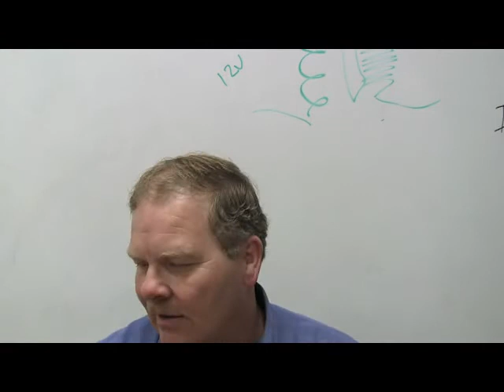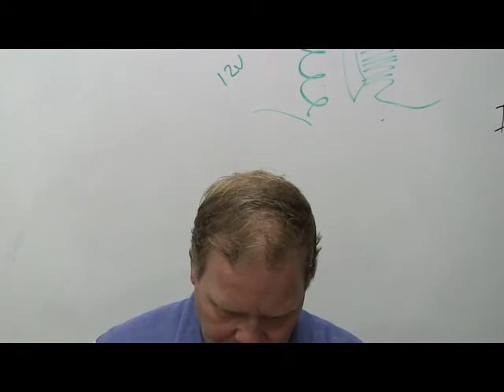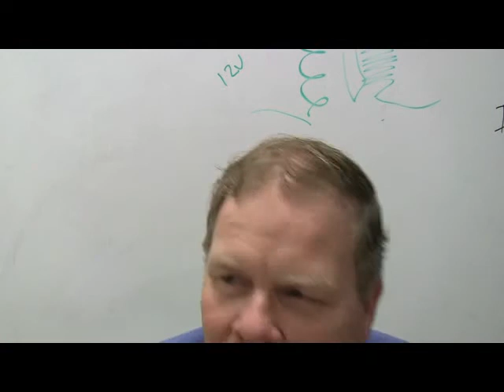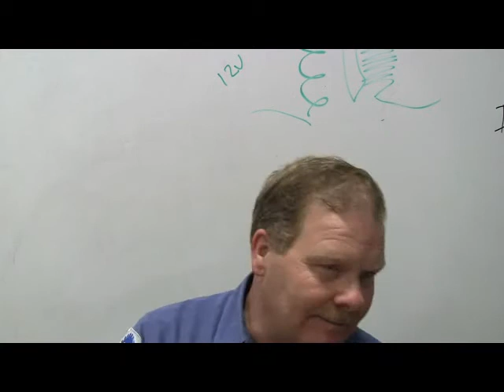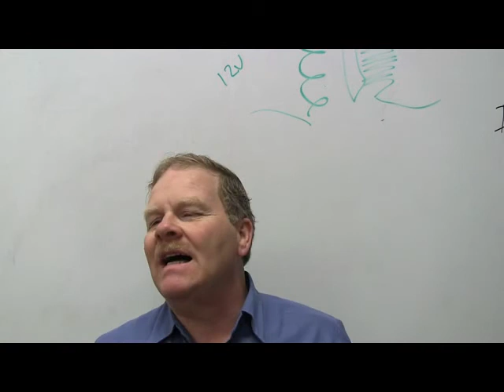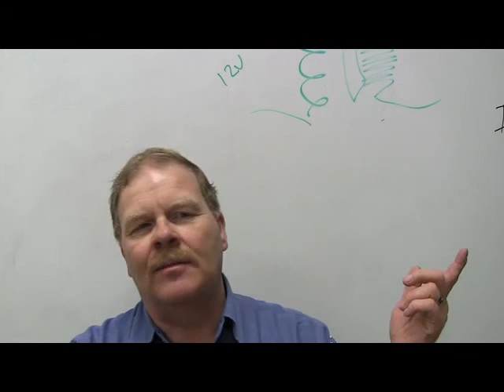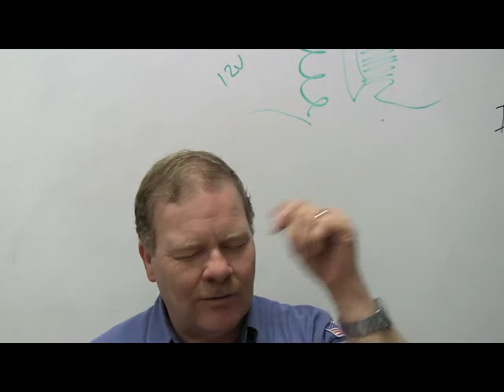BRAKES TEST 2 hydraulics